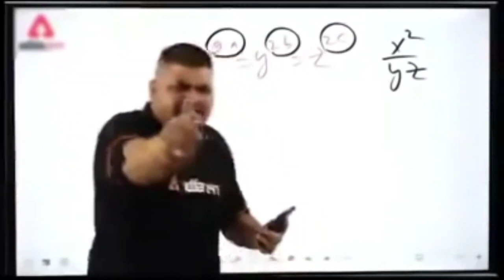download HYUNDAI CRETA 2022 Mod For Bus Simulator Indonesia | Hyundai CRETA Mod For Bussid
download HYUNDAI CRETA 2022 Mod For Bus Simulator Indonesia | Hyundai CRETA Mod For Bussid | HRGaming

Hello Dosto ,  I Am Your Host Rajesh_Kumar And Your Are Watching HRGamerz99 🔥 Channel.

Credit :

Dracula Modz

My TECHNICAL Instagram PAGE 👇👇

TechnicalRaj806

 📢NEW MOD FOR REVIEW

 📜New MODS Will Be Reviewed For "FREE OF COST" ✔CREDITS WILL BE GIVEN TO THE MOD MAKER

Note:-If Your Problem Has A Valid Reason Then Video Will Be Removed Within 12 Hrs.

🎮About Game:- Whats new! -New Smart Traffic AI System - New Scenes (Yogyakarta, Klaten & Magelang) - Strobed turn signals - Improved wet road reflections Bus simulator game with highly realistic 3D Indonesian environment and busses! Bus Simulator Indonesia (aka BUSSID) will let you experience what it likes being a bus driver in Indonesia in a fun and authentic way. BUSSID might not be the first one, but it’s probably one of the only bus simulator games with the most features and the most authentic Indonesian environment. Below are some of Bus Simulator Indonesia top features: - Design your own livery. - Very easy and intuitive control. - Authentic Indonesian cities and places. - Indonesian Buses . - Cool and fun honks. - “Om Telolet Om!” (Uncle, honk your horn, uncle! - High quality and detailed 3D graphics. - No obstructive ads while driving. - Leaderboard. - Data saved online. - Use your own 3D model using vehicle mod system.